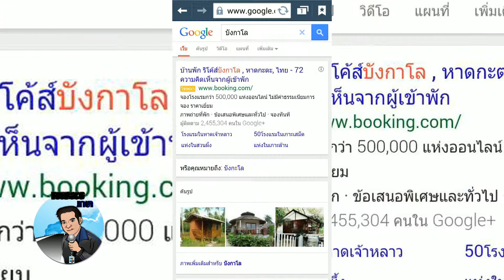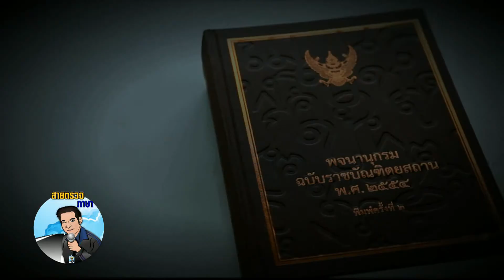สายตรวจภาษา ตอนที่ ๑๒ บังกะโล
สายตรวจภาษา ชุดที่ ๓
ตอนที่ ๑๒ บังกะโล